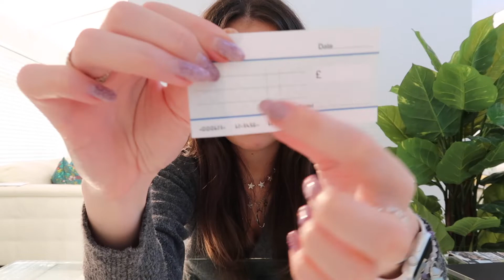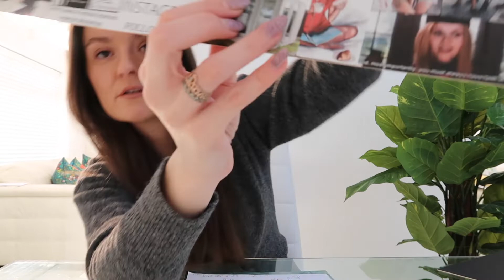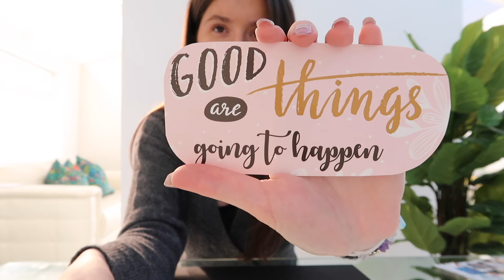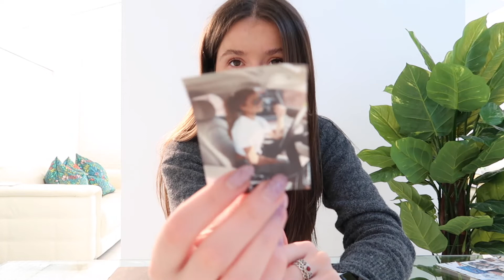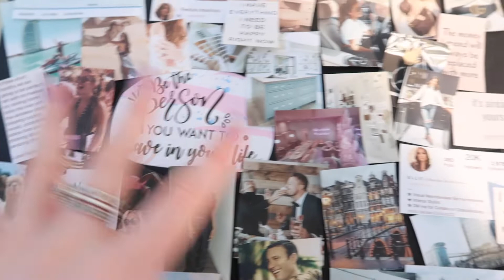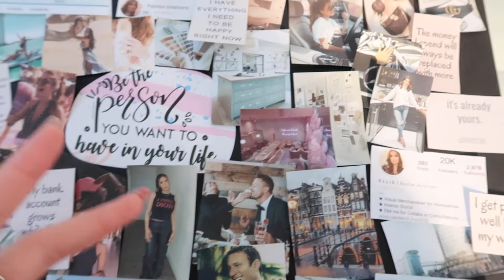HOW TO MAKE A VISION BOARD THAT ACTUALLY WORKS | MANIFESTING SECRETS | LAW OF ATTRACTION THE SECRET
Want to live your dream life and create a Vision board that actually works? Then look no further enjoy this vid of a breakdown on how to actually create your dream life properly

Items that may help you along your manifesting journey:

Wire Board
The secret book
The magic
Gratitude journal